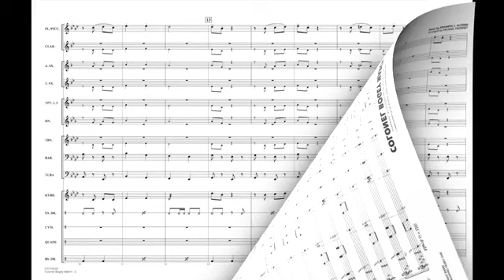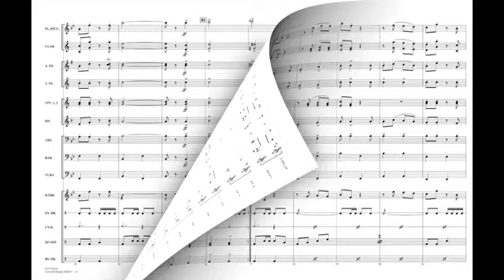Colonel Bogey March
作曲者: Kenneth J. Alford
編曲者: Michael Sweeney
級  數: 2
演奏時間: 01分43秒
出 版 社: Hal Leonard
商品編號: HL 03744631

樂曲解說:
Written as a very easy first parade tune, this arrangement features easy brass ranges and optional whistling at the beginning with the flutes and percussion. Solidly scored and easy to learn!

編制:
FULL SCORE
FLUTE/PICCOLO
BB CLARINET
1ST BB TRUMPET
2ND BB TRUMPET
F HORN
BB HORN/3RD BB TPT
TROMBONE
BARITONE B.C. (OPT. TBN. 2)
BARITONE T.C.
TUBA
ELECTRIC BASS
BELLS/XYLOPHONE
SNARE DRUM
CYMBALS
QUAD TOMS
BASS DRUM